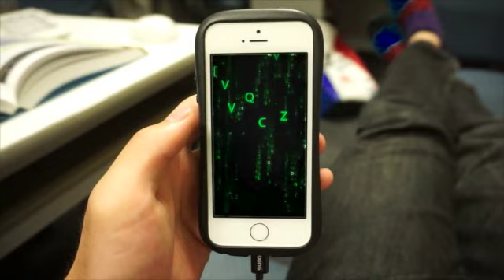でんでらりゅう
「でんでらりゅうば〜♪」でおなじみのでんでらりゅうを
映像で表現してでんでらりゅうの意味を解説しています。
ほかの投稿者二人と計３人で撮影しています。本作はひっかかったバージョンです。
ほか二人は別のシチュエーションで投稿しています。
 ※でんでらりゅうの意味は諸説あるのでこれが正しいとは完全に言い切れません。

投稿者:ペンタゴン